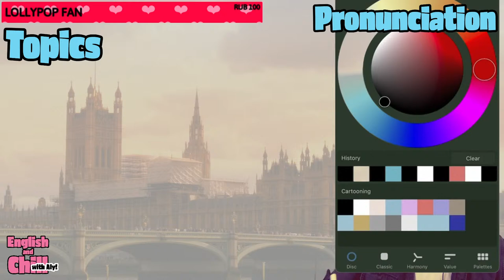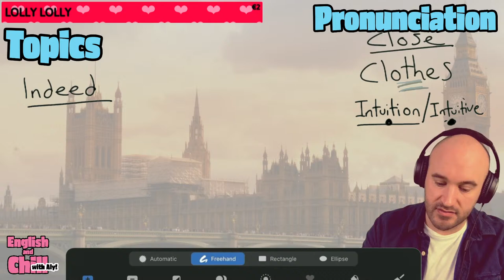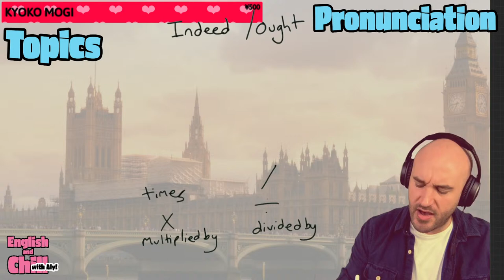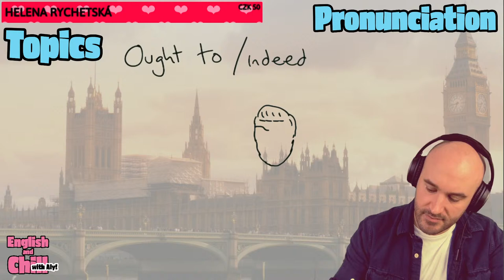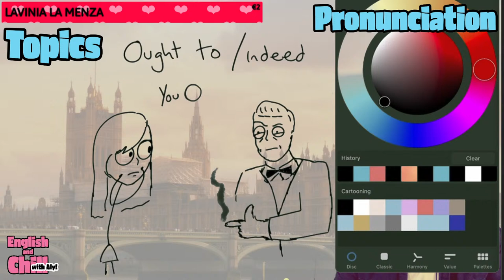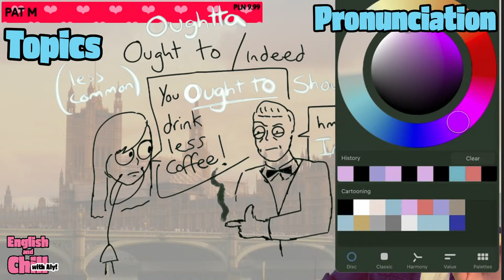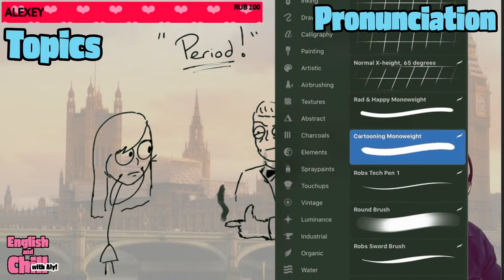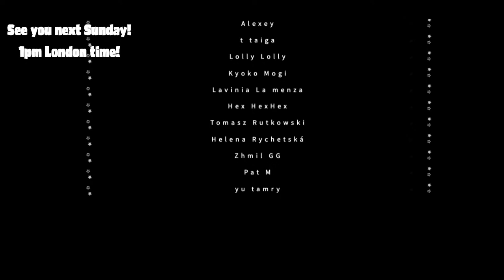🔴 English and Chill - Learn English LIVE!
Moderator: @JonDBarker (Instagram)
Jon Barker

◈  Self-study books:
I use these books in my classes! Past papers are ALWAYS the way to go! So if you need to prepare for any of these exams: IELTS, CPE, CAE, FCE, TOEIC, TOEFL, these are the BEST books that we teachers use